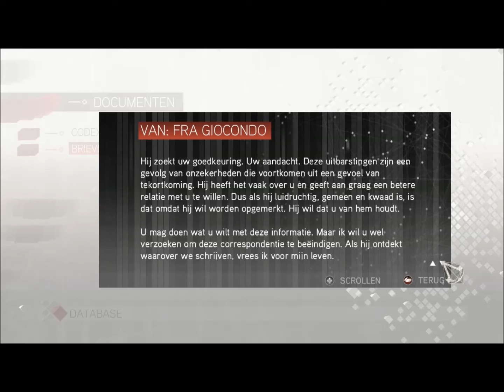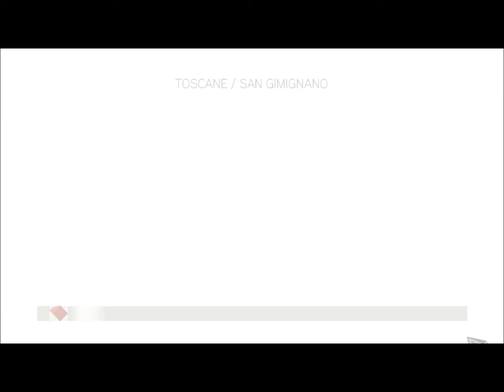Assassin's Creed II #18 De draaipuzzel!